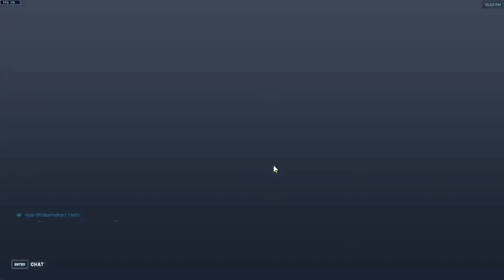SAUDI MVP QUARTZ ASHE/WIDOW W/ KAYOSE VS. LHCLOUDY & KAI